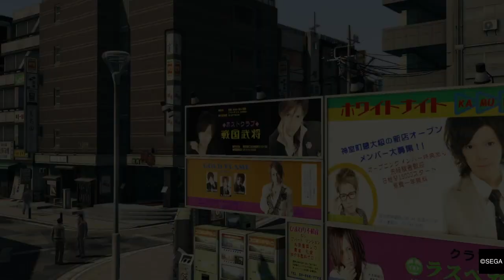Yakuza 0 Blind Lets Play Part 4